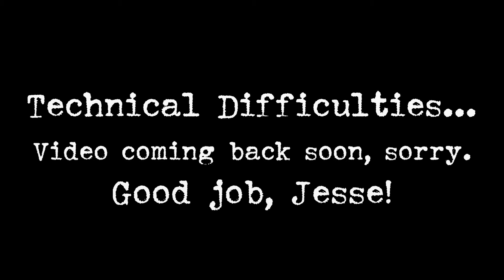Hell In A Cell 2017 Predictions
WWE Hell In A Cell 2017 Predictions (All Matches)
Buncha Podheads Podcast